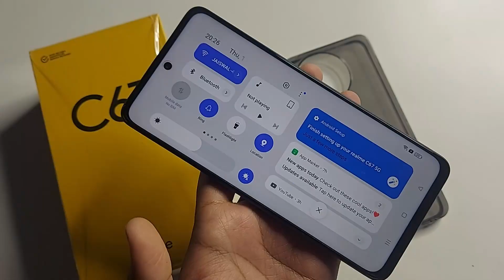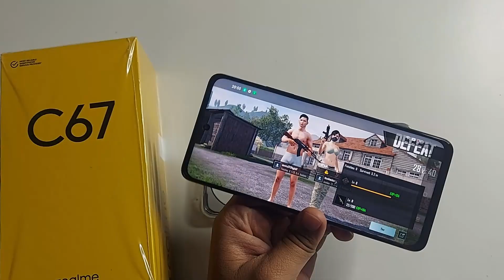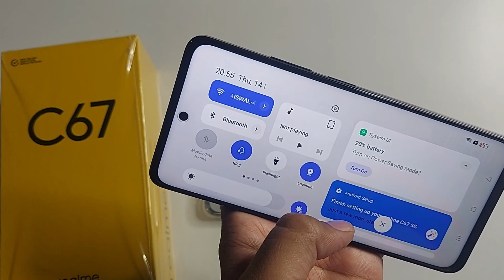realme c67 5g battery drain test - gaming and movie time | realme c67 5g battery backup 😡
Hey guys
in this video about Realme C67 5G Battery drain test buy or not in full detail

Unboxing review 👆

Charging Test 👆

Camera test 👆

Top features 👆

Redmi note 10 pro max👇

Link-
My mic Boya BY-M1
My smartphone
My my camera stand
Thankyou